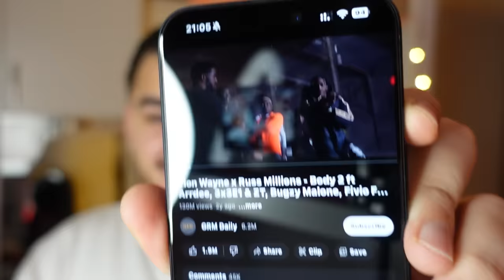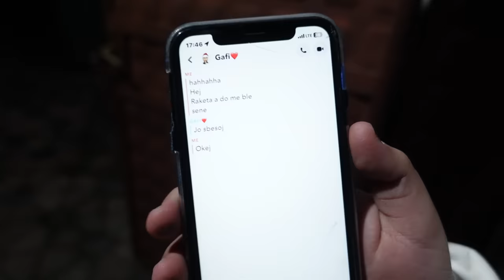SURPRIZE PER JUSUFIN I BLEJTA SHUME RAKETA PER VITIN E RI & NE DISKOTEK TE REPERI TION WAYNE🔥🔥